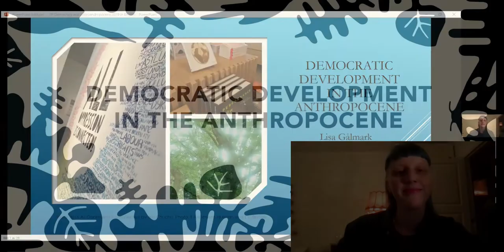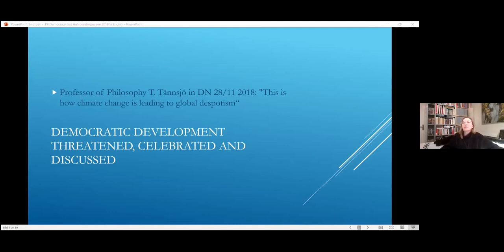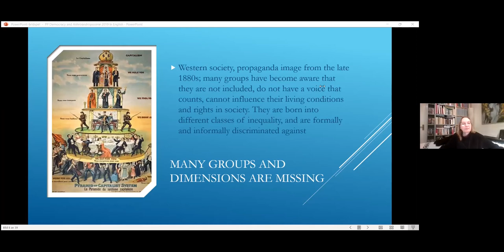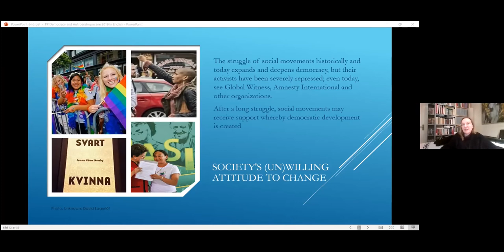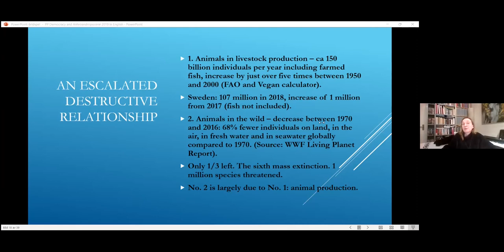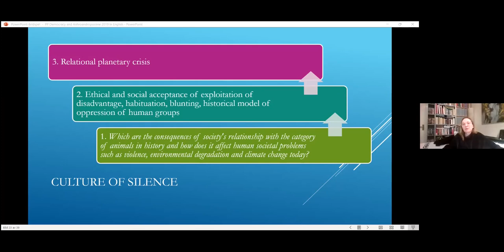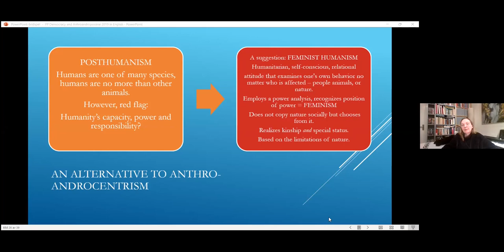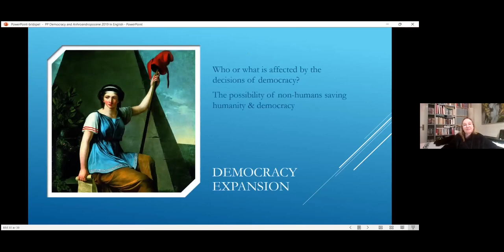Lisa Gålmark - Democratic Development in the Anthropocene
Standard representations of democratic development may contain important clues as to why humanity’s and nonhumanity’s common existence is currently exposed to a material, social, and existential crisis. Starting from this trajectory the lecture examines which groups in society have traditionally been left out of parliamentary politics and how these exclusions are linked to the planetary crisis: Why is the Anthropocene rather the Anthroandropocene? How may democracy be strengthened, and the planetary crisis be decreased by considering and also reforming and revolutionizing the relationship to the nonhuman in society and in nature?
Lisa Gålmark is an author, cultural columnist and debater. She is a pioneer within the field of Critical Animal Studies, and emphasizes the struggle against speciesism as aligned with the struggles against sexism, racism, ageism and other forms of discrimination, including the destruction of nature and climate. Gålmark is the author of several books, such as Animal Rights, a question of freedom, equality, and solidarity (1998), and Beauties and beasts, a feminist critique of the animal-human relationship (2005). As a researcher of parallel history, she has contributed to biographies on early animal rights advocates and vegetarians. Her latest book is Rosewater of the Revolution, Olympe de Gouges Feminist Humanism (orig. 2016) from 2020.